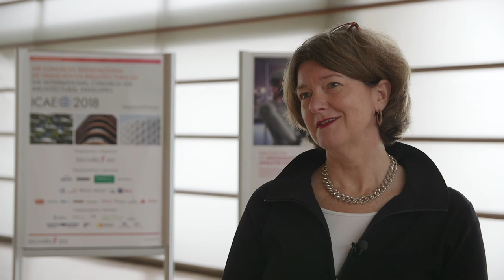Uta pottgiesser, ICAE 2018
ICAE 2018, International Congress on architectural envelopes